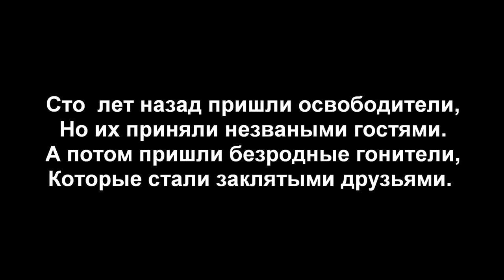Сто лет назад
Стихотворение "Сто лет назад". Автор - Теймураз Мамучадзе.
Изображение - художник Козьма Петров-Водкин "На линии атаки".